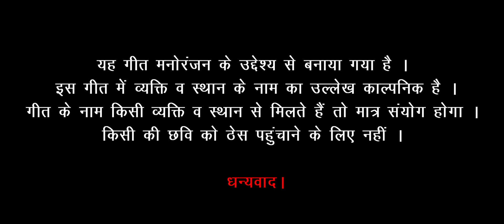नैनी डांडा की रेशमा //singer - Pradeep Gusain //latest garhwali DJ song 2020 // music - sanjay rana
song --- Naini Danda ki Reshma

Singer --- Pradeep Gusain

Act --- sanjeev Bhatt & Shivangi Negi

Lyrics --- Ashok Rawat & Pradeep Gusain
Make up --- mushkan bharti

Dop/ cinematography Praveen semwal

Choreography-- Sanjeev bhatt
Management -- jaykrit Negi & Anupam kapruwan
Special thanks --- Dalbeer Gusain & Praveen dhoundiyal
Vedio post production --- Third button studio

Direction / edit Rahul Rawat

Produce --- Ashok Tiwari

Label Sur sangam production

(garhwali song) नैनी डा़ंडा की रेशमा

(garhwali song) ममता मैड़म

( jounsari harul song ) राम चंदरु की बुई

(garhwali song) शयाली भरुणा

"social media partner" 👇👇👇
"uttrakhand unlimited"

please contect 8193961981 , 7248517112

Sur sangam production